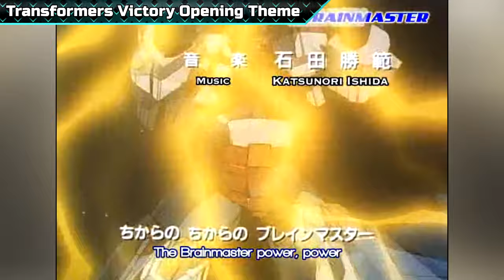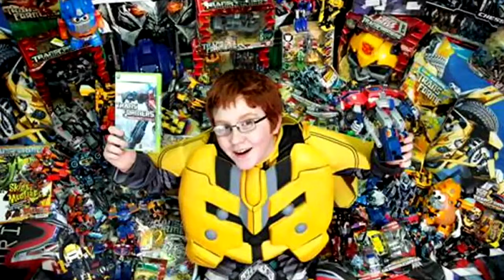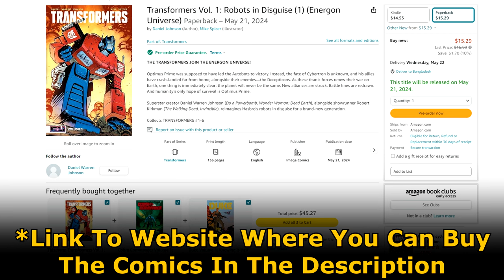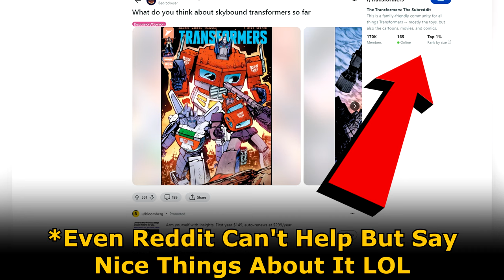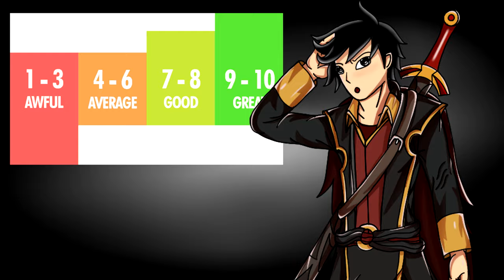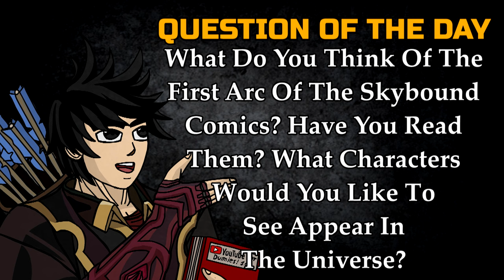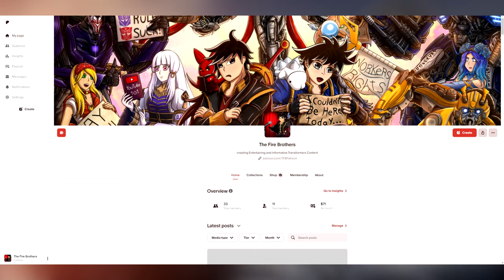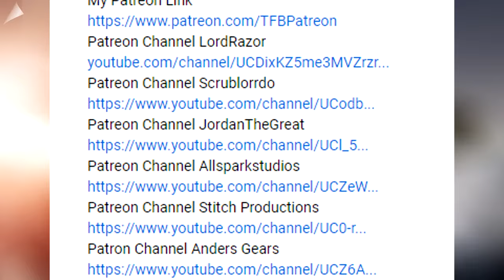What Happens When You Mix The Transformers Movies With G1? - Transformers Skybound Awesome Or Awful?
▬▬▬▬▬Description▬▬▬▬▬▬

Hey guys the Fire Brothers here and today I'm doing something I promised a little while ago, today I'm going to give my thoughts on the newly released Transformers Energon Universe comics. The first arc of the series has just concluded and now that we have a clear beginning, middle and end, I thought that this was the perfect occasion to review all the comic issues and give you my thoughts on the story, what it did right and what might it have done wrong. The new Transformers comics seem to mix a lot of elements from mainly two continuities, the Transformers movies with all its brutality, choreography and action. Mixed in with the hearth, optimism and charm of the Transformers G1 series. The series doesn't pull back any punches and I dare to say its currently the best piece of Transformers media out at the moment, these comics have made an impression on the public and today I will be giving my thoughts on it, to see if it lives up to the hype or falls short of greatness! So without further ado sit back, and relax as we talk about What Happens When You Mix The Transformers Movies With G1? - Transformers Skybound Awesome Or Awful?

▬▬▬▬Important Links▬▬▬▬▬

▬▬▬▬▬▬Chapters▬▬▬▬▬▬

00:00 Intro/Scene Dubbing
02:28 A Brief Overview
04:30 The Story
06:20 The Looming Danger Of Death
08:54 The Characters
11:23 Brutality & Action
13:20 Ranking The Issues So Far
16:01 Closing Thoughts
17:14 Patreon Shoutout

▬▬▬▬▬▬Songs▬▬▬▬▬▬▬▬

Fire Emblem Three Hopes Edge Of Dawn(End Credits) OST
Fate Unlimited Codes Character Select OST
Fate Stay Night Mighty Wind OST
Transformers Dark Of The Moon The Game Multiplayer OST
Dragon Ball Budokai Tenkaichi 2 Lost Courage OST
Fire Emblem Three Hopes Paths That Will Never Cross OST
Fate Unlimited Codes Midnight Loophole OST
Transformers Cybertron Instrumental OST